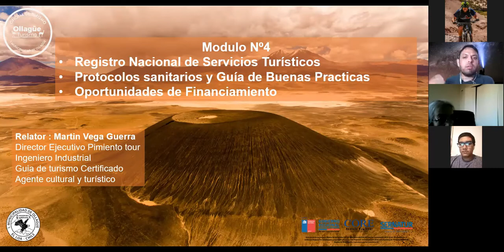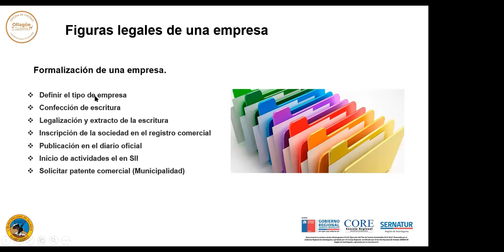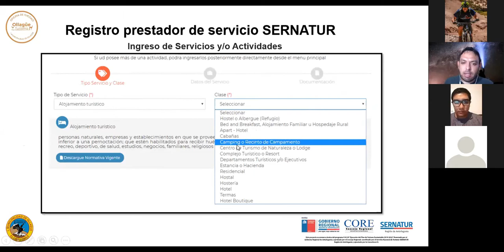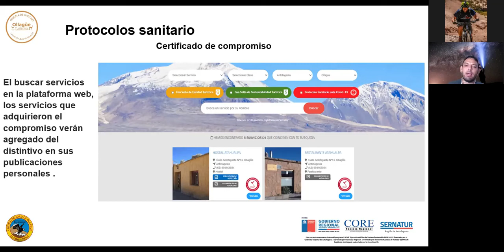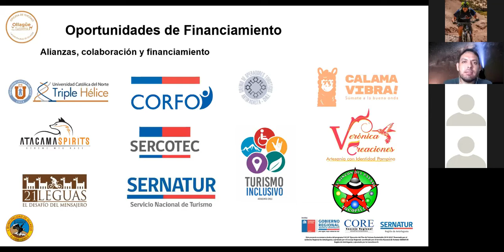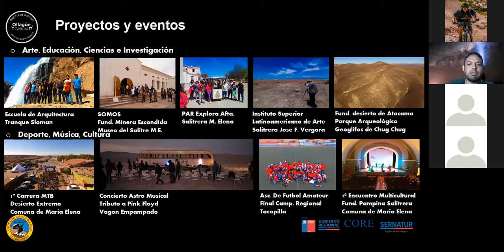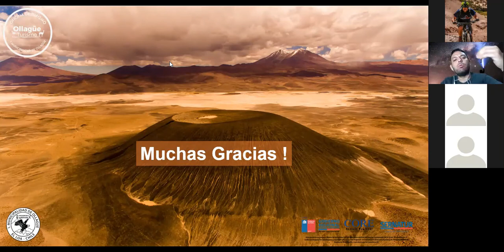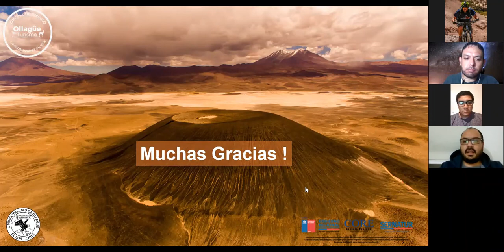Ollagüe Te Espera – 4. Guías Turísticos: Protocolos, Buenas Prácticas y Financiamiento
Programa Turístico "Ollagüe Te Espera", Capacitación Guías Turísticos " Protocolos Sanitarios, Buenas Prácticas en Turismo y Oportunidades de Financiamiento", realizada el 28 de Enero de 2021.